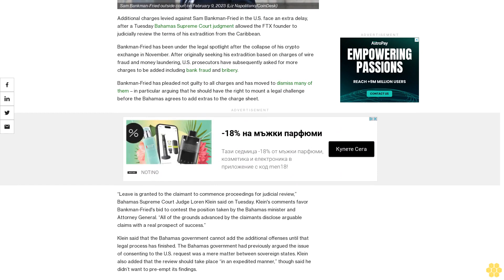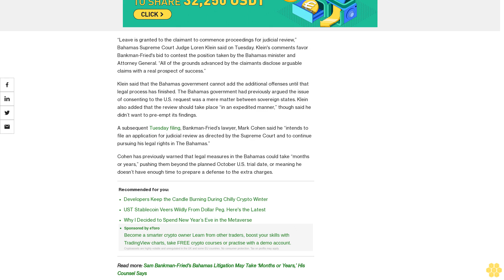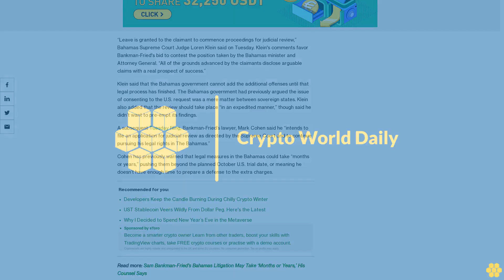Sam Bankman-Fried Can Contest Extra DOJ Charges, Bahamas Supreme Court Says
The FTX founder pleaded not guilty to fraud in the U.S. after being extradited from the Caribbean country.

Additional charges levied against Sam Bankman-Fried in the U.S. face an extra delay, after a Tuesday Bahamas Supreme Court judgment allowed the FTX founder to judicially review the terms of his extradition from the Caribbean.

Bankman-Fried has been under the legal spotlight after the collapse of his crypto exchange in November. After originally seeking his extradition based on charges of wire fraud and money laundering, U.S. prosecutors have subsequently asked for more charges to be added including bank fraud and bribery.

Bankman-Fried has pleaded not guilty to all charges and has moved to dismiss many of them – in particular arguing that he should have the right to mount a legal challenge before the Bahamas agrees to add extras to the charge sheet.

“Leave is granted to the claimant to commence proceedings for judicial review,” Bahamas Supreme Court Judge Loren Klein said on Tuesday. Klein's comments favor Bankman-Fried's bid to contest the position taken by the Bahamas minister and Attorney General. “All of the grounds advanced by the claimants disclose arguable claims with a real prospect of success.”

Klein said that the Bahamas government cannot add the additional offenses until that legal process has finished. The Bahamas government had previously argued the issue of consenting to the U.S. request was a mere matter between sovereign states. Klein also added that the review should take place “in an expedited manner,” though said he didn’t want to pre-empt its findings.

A subsequent Tuesday filing, Bankman-Fried’s lawyer, Mark Cohen said he “intends to file an application for judicial review as directed by the Supreme Court and to continue pursuing his legal rights in The Bahamas.”

Cohen has previously warned that legal measures in the Bahamas could take “months or years,” pushing them beyond the planned October U.S. trial date, or meaning he doesn’t have enough time to prepare a defense to the extra charges.